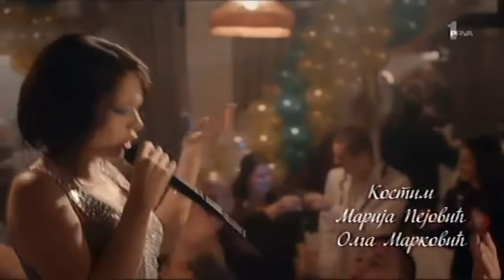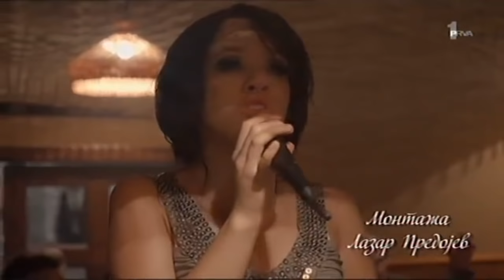katarina bogicevic mito bekrijo serija folk